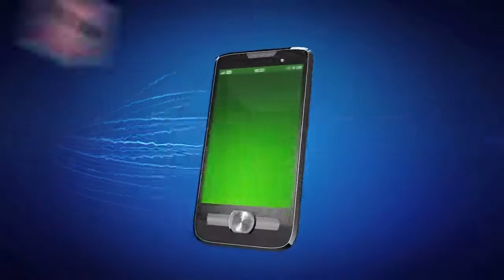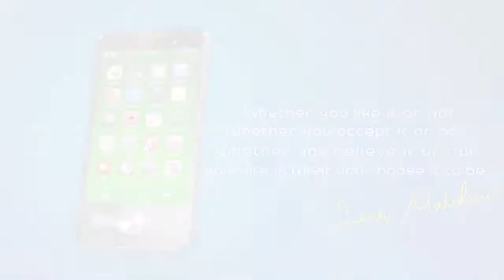🔥🔥 Mobile Phone Addiction 🔥Sandeep Maheshwari Best Motivational Speech In Hindi